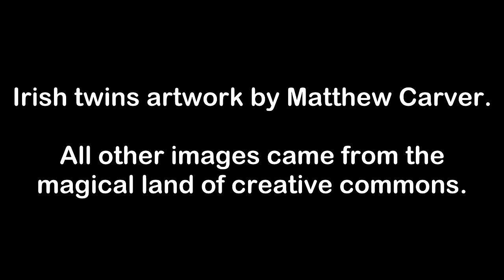St. Patrick's Bad Analogies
The problem with using analogies to explain the Holy Trinity is that you always end up confessing some ancient heresy.

Let the patron saint of the Irish show you what I'm talking about.